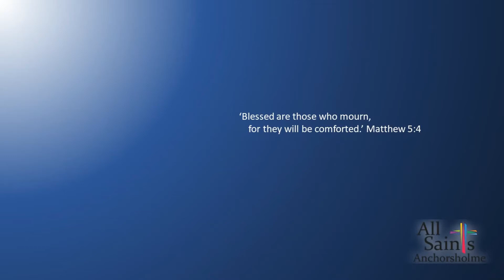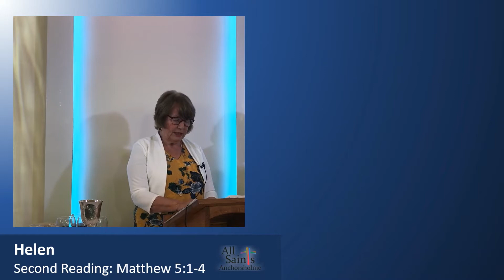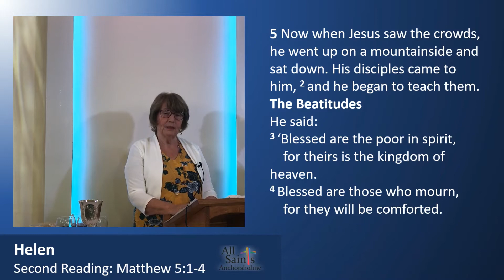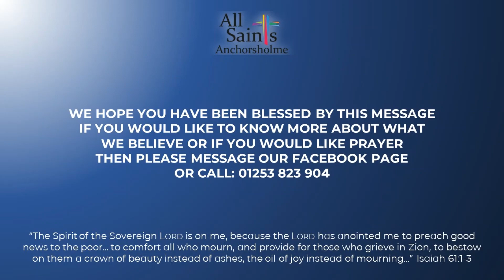'Blessed are those who mourn for they will be comforted.' Matthew 5:4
Jess discusses the second of 'The Beatitudes' -sayings of Jesus from 'The Sermon on the Mount'.

This was recorded live in church on 12th July 2020. (The sound quality improves about 8 minutes in).

Helen begins by reading from Isaiah 55:10-13 and then Matthew 5:1-10.